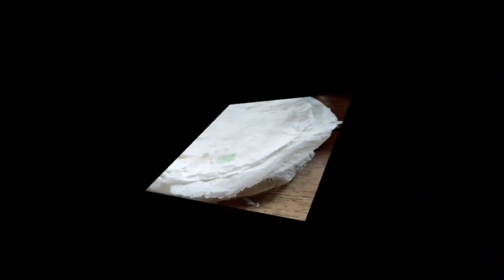Dynamite Lumpia using Mackarel Scad(Galunggong)Recipe | Quick & Easy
In this video, we will make a Dynamite Lumpia using Mackarel Scad or Galunggong.

Ingredients:
1. Long Green Chili Pepper
2. Eggs
3. Garlic & Onion
4. Mackarel Scad (Galunggong)
5. Lumpia Wrapper